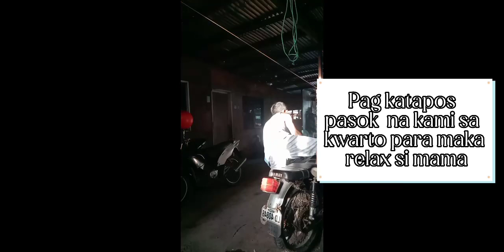1st vlog try kulang Cup cut guys kung pano mag edit